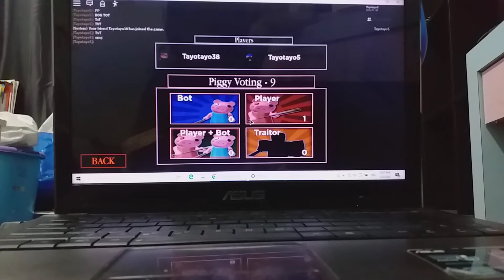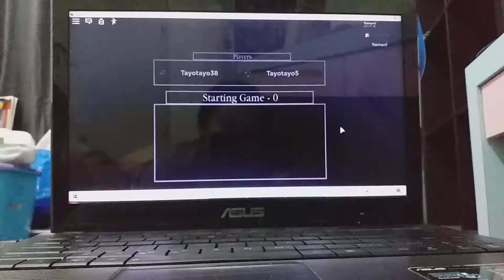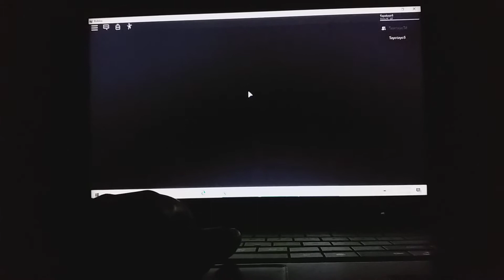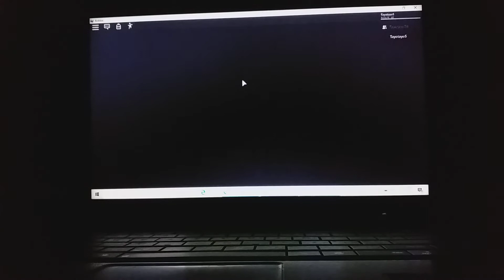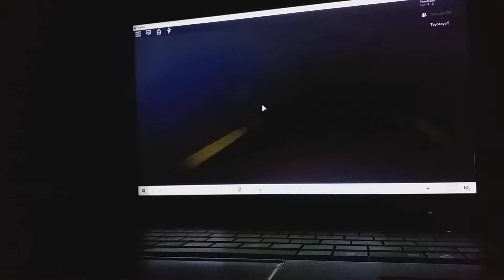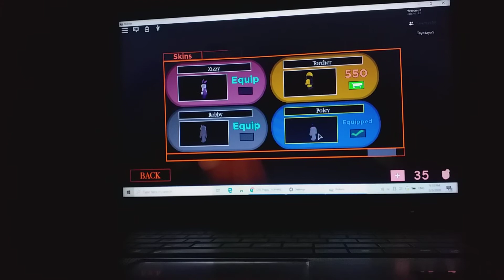Roblox Piggy [Alpha]: Getting Special Skin, Piggy Jailbreak Crossover, Poley